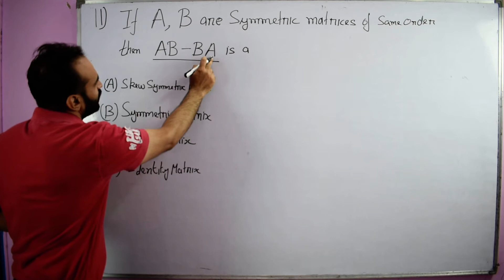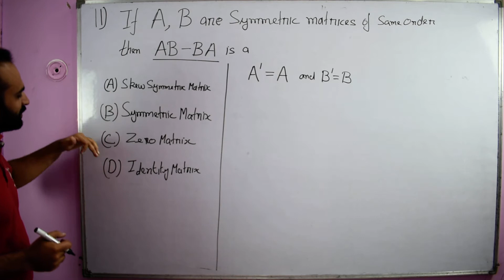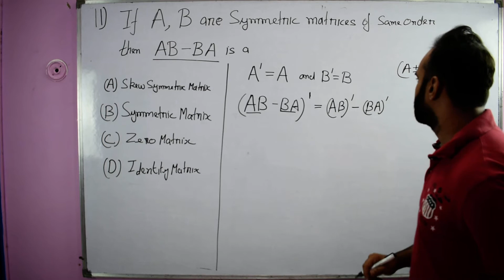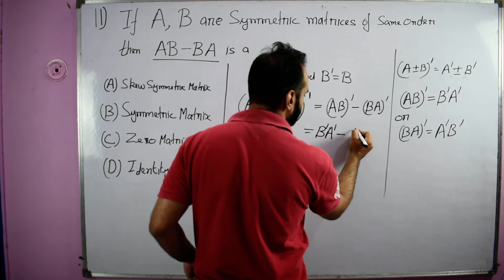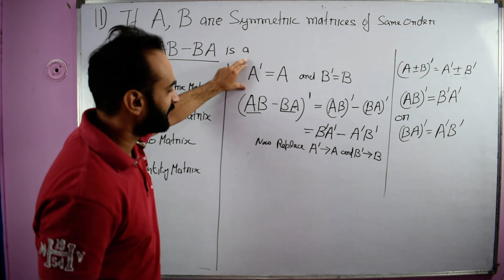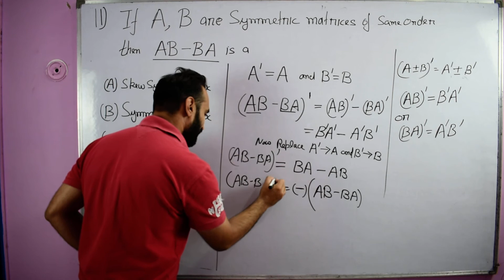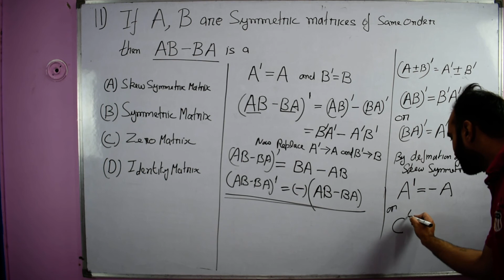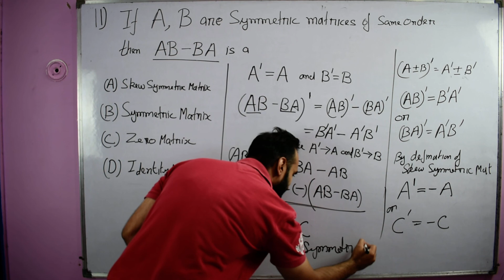If A, B are symmetric matrices of same order, then AB - BA is a